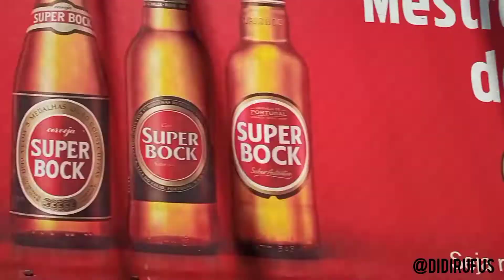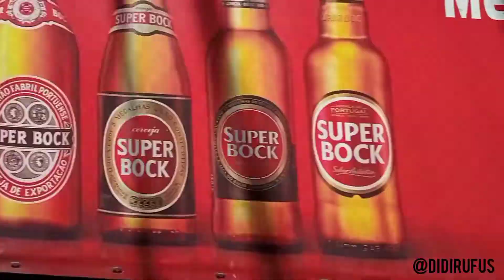LISBOA EN UN DÍA 🇵🇹 QUÉ VER Y HACER EN LISBOA PORTUGAL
¿Te gustaría apoyar el canal?

Bienvenidos los que van llegando!!